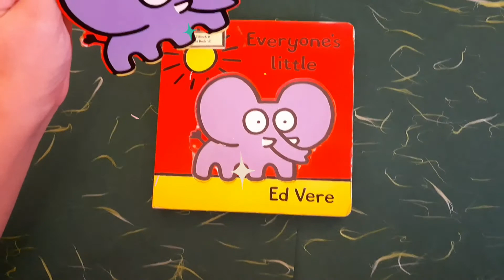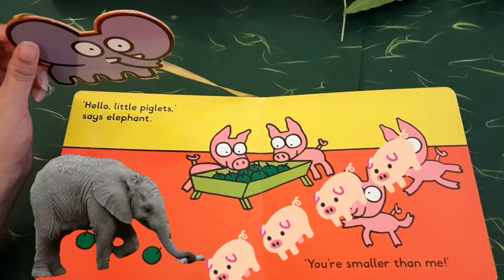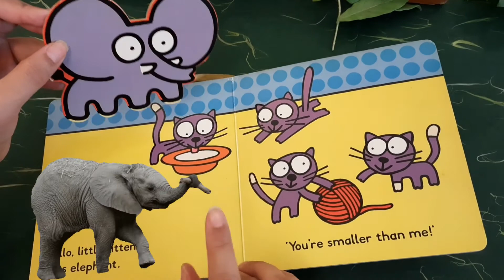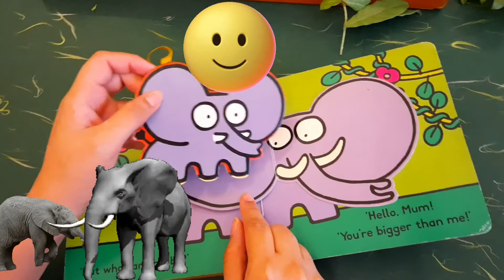18 October 2020